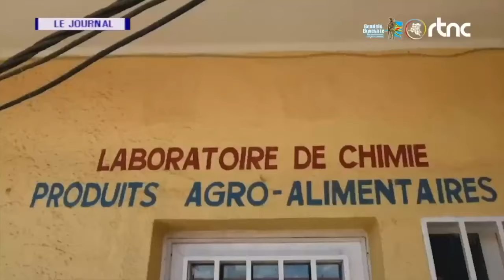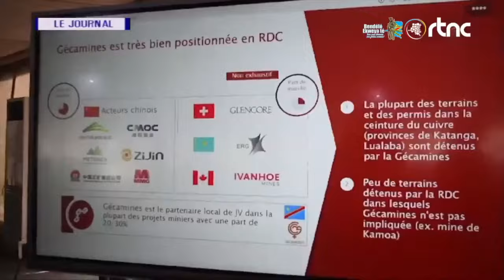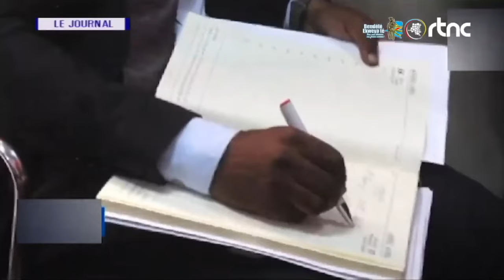RDC: Révélation des actes présumés de trahison de Joseph Kabila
Les citoyens congolais appellent le gouvernement du Président Tshisekedi à agir rapidement face aux révélations concernant les actes présumés de trahison de Joseph Kabila. Ces appels surviennent après une série de demandes soulevées à la suite de l'émission Africa Flash, mettant en lumière les questions de surveillance, d'ingérence étrangère et de corruption dans le pays. Les citoyens exigent une action immédiate pour remédier à ces problèmes.

La découverte de caméras cachées dans les bâtiments officiels abritant les chefs de magistrature a suscité des inquiétudes quant à la vie privée et à la sécurité au sein des institutions gouvernementales. Les appels à une révision complète de l'infrastructure de surveillance soulignent l'importance de restaurer la confiance du public dans l'administration. Le Président Tshisekedi est appelé à garantir la transparence et la responsabilité dans tous les aspects de la gouvernance.

Les allégations d'accès étranger à la base de données d'immigration du Congo soulèvent des préoccupations majeures quant à la souveraineté nationale et à la sécurité des données. Des mesures de protection des données strictes et un audit complet des bases de données sont nécessaires pour prévenir toute violation de la vie privée des citoyens et assurer la sécurité nationale.

Les demandes de démantèlement de l'infrastructure de surveillance de Kabila et de récupération des biens acquis par la corruption reflètent un désir généralisé de responsabilité et de justice.

En conclusion, les appels des citoyens congolais soulignent la nécessité urgente d'une action gouvernementale et d'une responsabilité face aux défis systémiques auxquels le pays est confronté. La protection des institutions démocratiques, de la souveraineté nationale et du bien-être des citoyens doit être une priorité absolue pour assurer un avenir stable et prospère en République démocratique du Congo.